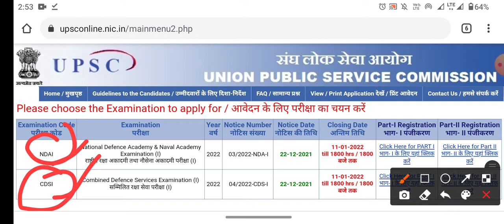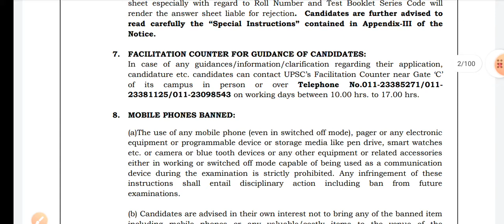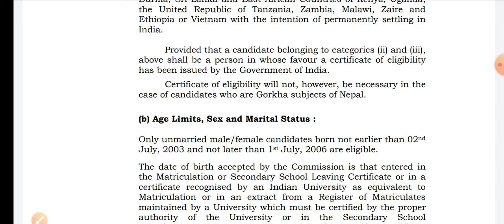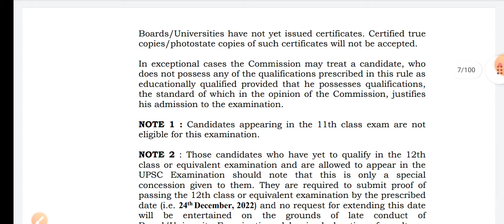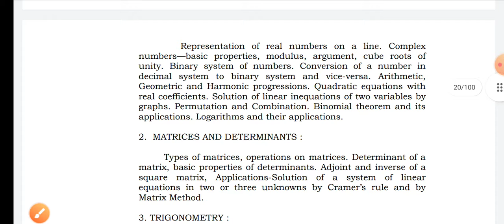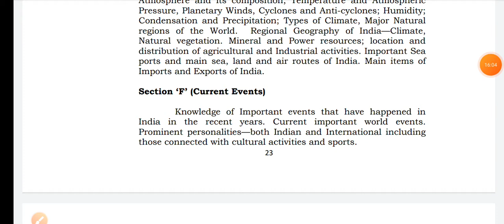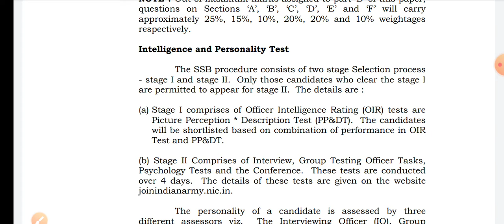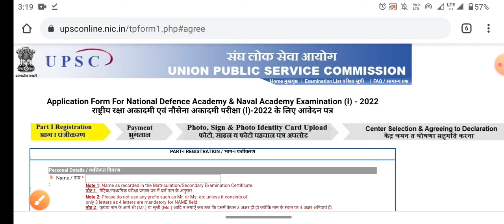NDA/CDS Recruitment 2022 || Army 🪖/Navy/Airforce || पूरी जानकारी NDA के Selection SSB interview 2022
NDA/CDS Recruitment 2022 || Army 🪖/Navy/Airforce bharti || officers selection Indian army || NDA-I